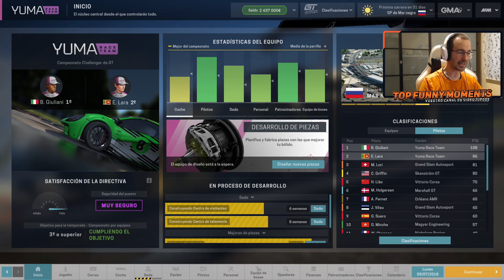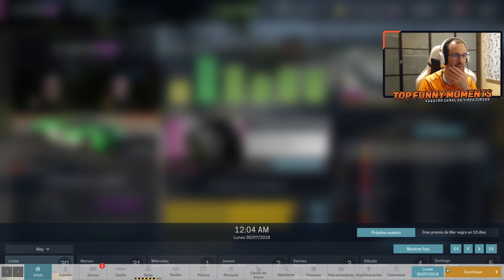Me sale todo MAL T3.6 - Motorsport Manager GT Gameplay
Este es un ejemplo de cómo una mala decisión puede llevar a todo tu equipo a la ruina! Nos vemos en el próximo episodio mis queridos Tops!